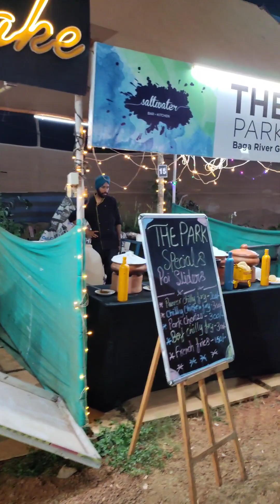ಗೋವಾ ಮಸ್ತ್ ಮಾರ್ಕೆಟ್ | goa nightlife | Saturday Night Market Goa | Arpora Night Market | Ep2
ಗೋವಾ ಮಸ್ತ್ ಮಾರ್ಕೆಟ್ Night Market Goa | Saturday Night Market Goa | Arpora Night Market | Goa

support channel
UPI lD - vinayak064@paytm

Vinay Techzone

Power Bank
GoPro Hero9 black.

💛Keep supporting 💛